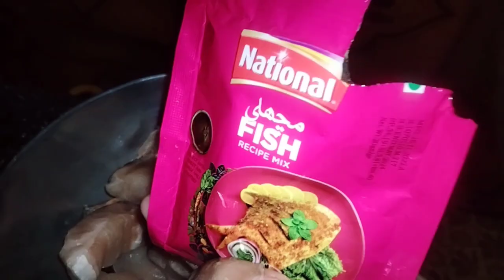FISH KORMA||FISH CURRY||MASALEDAR FISH SALAN||Abdullah and Abdul Ahad vlogs